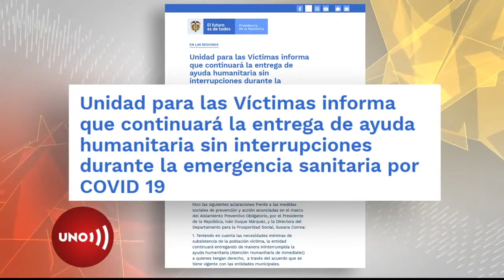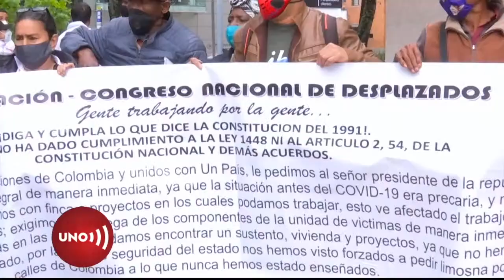Víctimas del conflicto protestan ante embajada noruega por abandono económico de Colombia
Por lo menos un centenar y medio de víctimas del conflicto armaron campamento frente a la embajada de Noruega en Bogotá, para pedirle a la misión diplomática que averigüe qué pasó con la plata que ellos dieron para implementar la paz.